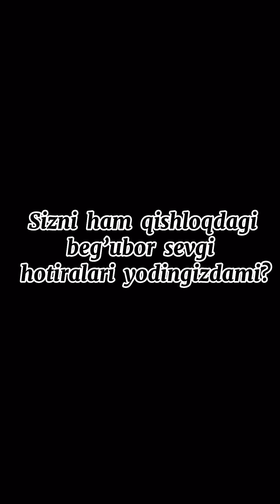Qishloqdagi muxabbatim Reklama bo'yicha tel:xonzodadostova